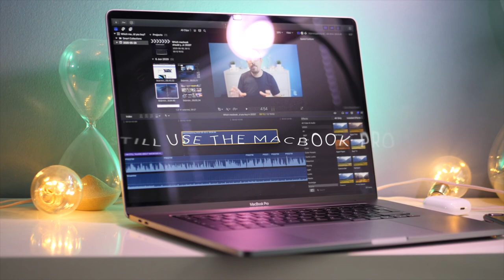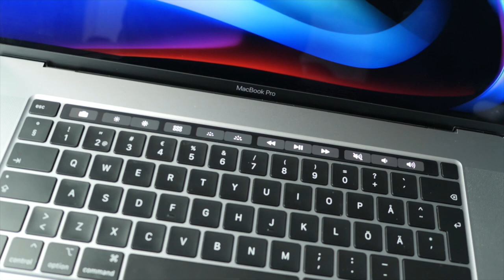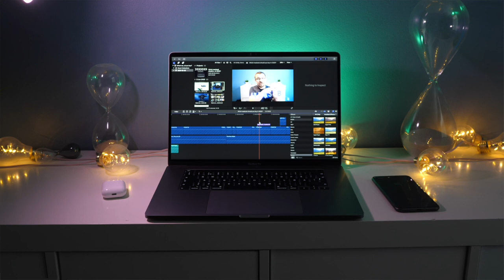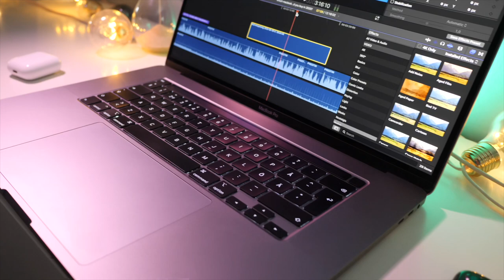Do I Still Use Macbook Pro 16? (1 Year later)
In this video I wanted to explain why I still use the macbook pro 16 inch. What are the benefits and will I upgrade it to macbook pro 16 with M1 chip any time soon?